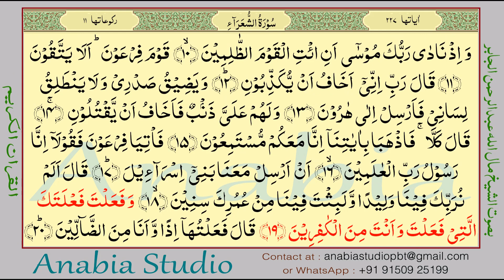KR 1067 English s026 015 019